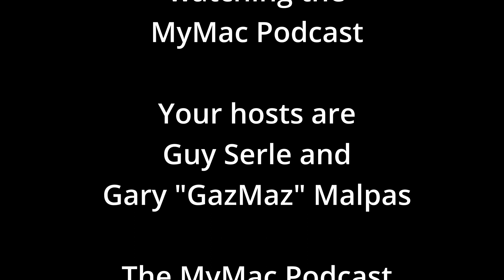MyMac Podcast 950: So We're Back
Sorry about that, but we were away for a bit taking care of all kinds of unrelated to being GMen things, but here we are. With MacOS Sonoma now released, there are certain things to remember and do BEFORE jumping to that new operating system. Chief among them is making sure you have a complete backup you can revert to in case things go horribly wrong! Will they? Probably not. CAN they? Oh most certainly.